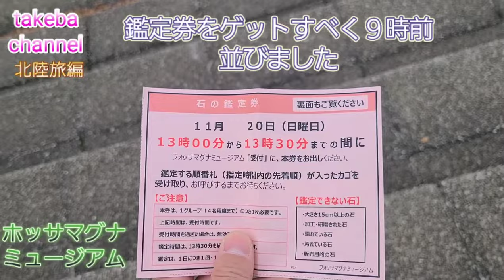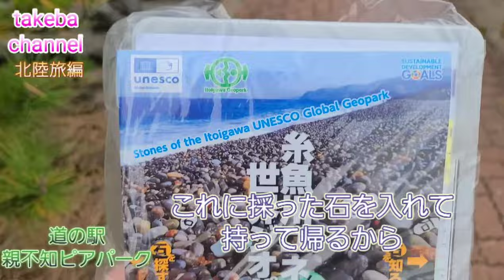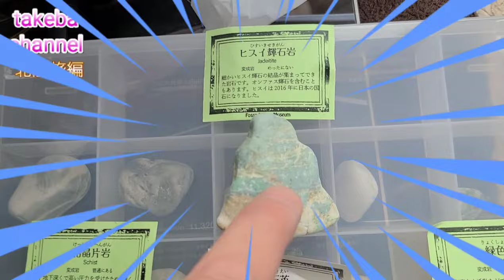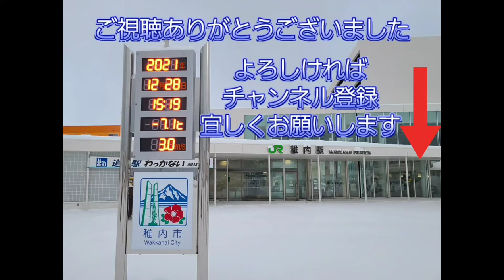【翡翠鑑定】北陸一人旅 フォッサマグナミュージアムで鑑定券をゲット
【北陸一人旅】　ヒスイ海岸と親不知海岸で拾った石をフォッサマグナミュージアムで鑑定してもらう事が出来ました

まずフォッサマグナミュージアムで鑑定して貰える日に行って
抽選に当たると鑑定券が貰えます
一人5個まで鑑定して貰う事が出来ます